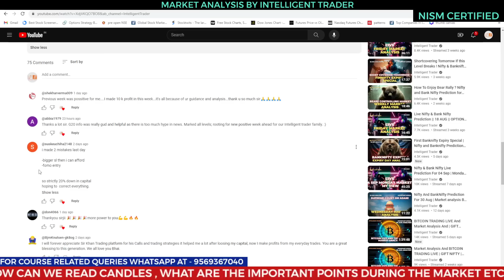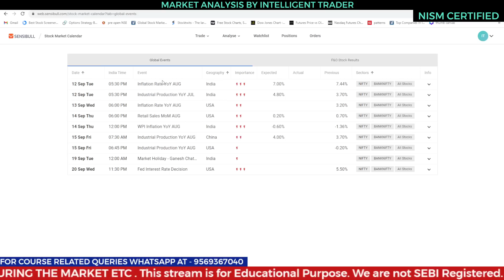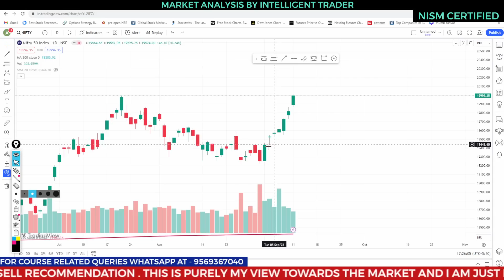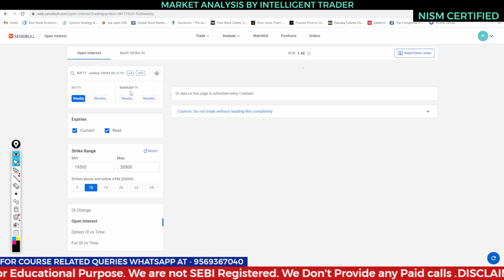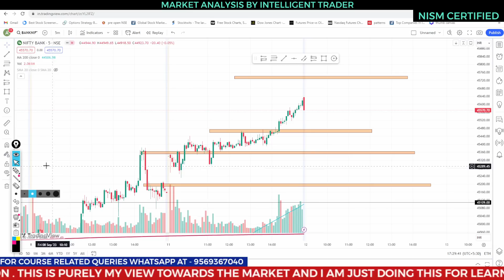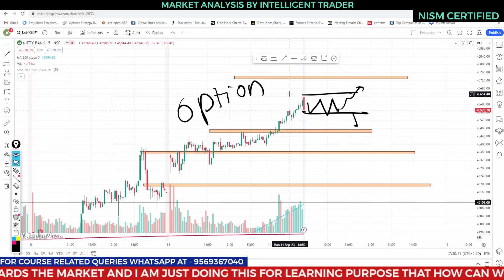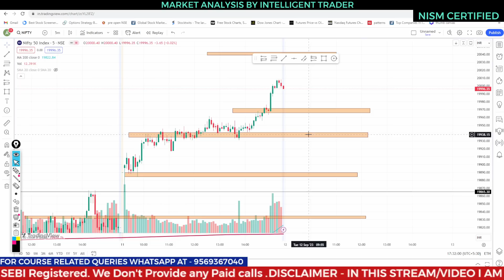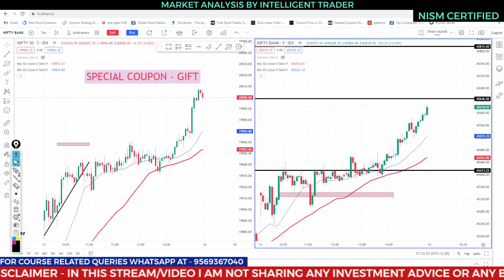20000 Nifty Reached Now Pullback ? Nifty And Banknifty Prediction For 12 SEP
Scalping and Psychology Master Class - PGS STRATEGY -

1- We are not a Financial Advisor
2- This is only Educational video.
3- We are not responsible for any of your trades.
4- Your profits or loss are not our responsibility its on your own risk completely.
5- We simply share our views towards Market , So before taking trade consult your personal Financial Advisor.